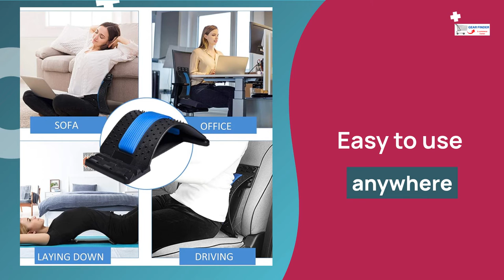Back Stretcher - Promo Video (Rwecent Work)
* Are you struggling to increase your sales?

  * But why would you choose us?

Simply because, our Graphic Vega Team will design a stunning lead magnet video as we aren't an experienced video editors only, but also we are marketing specialists knowing the right solid ways to attract customers to watch your full video ad with the right script & video scenes that will give you the ultimate engagement rate & the lowest CPC (Cost Per Click) for paid ads which leads to the highest conversion rate with spectacular chances of sales.
“We pride ourselves on providing the highest quality of work with 100% satisfaction”

  * How to order a video for your business?

( Simple form submit with your video requirements)

2- By sending a message to us on our Facebook

  *How do we get paid?

  *What you can have?

- Logo Intro and Outro.
- Animated Text Overlay.
- Branding with your Business Logo.
- LICENSED BACKGROUND MUSIC.
- Special Effects and Transitions.
- 2D & 3D characters.
- Doodling.
- Voice over.
- Video editing
- Durations: 15, 30, 60 seconds & up to 15 minutes.

  *Video Ads Types:

- TV Commercials.
- Social Media Promotion.
- Business .
- Documentary.
- Real Estate Advertisement.

Go ahead and let's make the deal, we will be more than happy to help you Grow your Business.